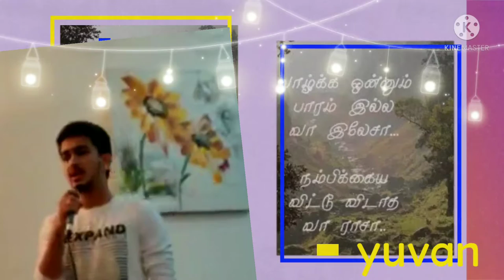YuvanCoverSong&Music by TFSS MUSIC FAIZ & SHAKIR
Here the enjoy the singing Yuvan music awesome lyrics